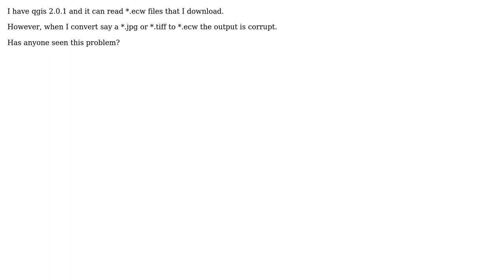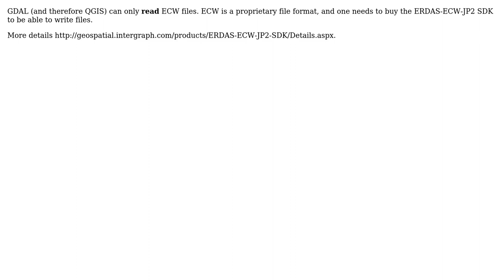GIS: Can QGIS2 / GDAL convert to .ECW without corruption?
With thanks & praise to God, and with thanks to the many people who have made this project possible! | Content (except music & images) licensed under CC BY-SA | Music | Images & others | With thanks to user Qnatz user PolyGeo user Alexandre Neto and the Stack Exchange Network Trademarks are property of their respective owners. You are responsible for your own actions.